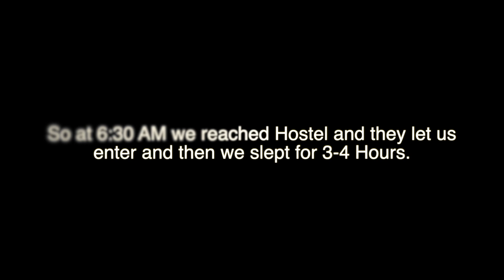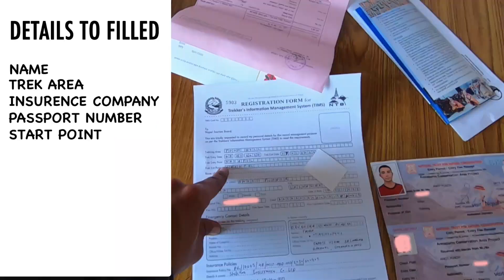Pokhara में पहला दिन (Annapurna Trek Permit) Costs and Full information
How to Obtain Trekking permits for Annapurna Range and what will be cost is shown in this video. Full Journey from the Beginning
 As in January 2020, I went solo to Nepal and If you are lucky and have not planned then you go trekking with some cool hostel guys.

ACAP permit fee for foreigners: 3,000 NPR (Approx. US $30)
ACAP permit fee for SAARC nationals: 200 NPR
TIMS permit: 1,000 NPR (Approx. US $10)

So when I reached Pokhara permits were easily obtained but Final clearance is obtained only after insurance. So I got my insurance from a company called Sikhar Insurance in Pokhara.
Or if your credit card covers the insurance that will be great.

🎒 What's in my Backpack in this Journey
My traveling gear
Gopro Card Used
Gopro Case
Gopro Battery

Gopro Hero 7 Black
Gopro Housing
Microphone Adapter
Power Bank

To Raise the Microphone up these are used.
Camera hot shoe 1/4”
Camera Shoe Pro 1/4" Mount Adapter

GoPro Travel Kit.
GoPro Floating Grip
GoPro Mount

Portable Hard Drive
Hard Drive Protection
Laptop Protection

Portable Speaker

Clothes that I have used in this Journey.

Summer Trek Pants.

Note: You will find Budget Good product direct at Decathlon Website. As I noticed in amazon the Decathlon products are Quoted double the price you will find on the Decathlon website.

I have attached the links from where I have bought the products :) And Amazon products are my affiliate links so I will be earning some percent if you buy from that link Though there will be no difference in prices :)  If you loved this vlog please do as it will help me fund my travels.

And I will not be earning anything from Decathlon links But It's my duty to share the budget things which I use with fellow travelers like you. So keep traveling and keep living your dream my friend :)